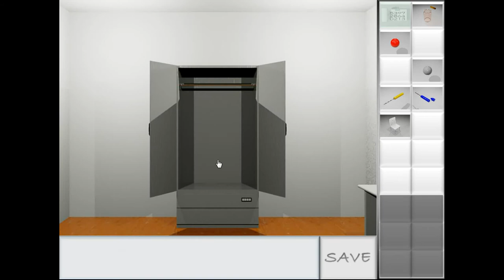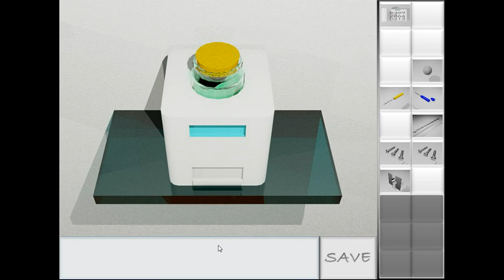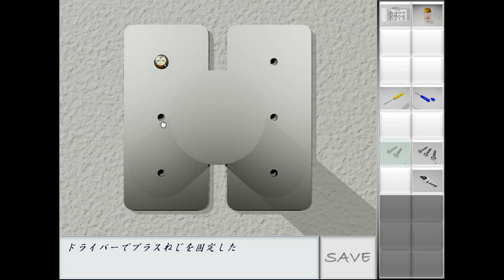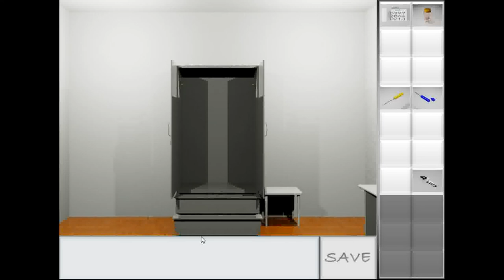IndiceHint's Da Capo Walkthrough.flv